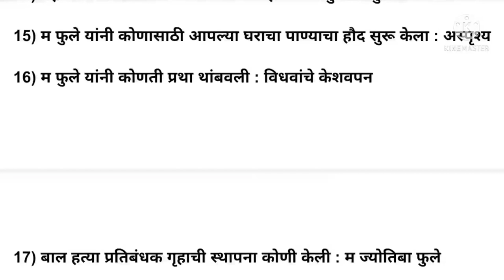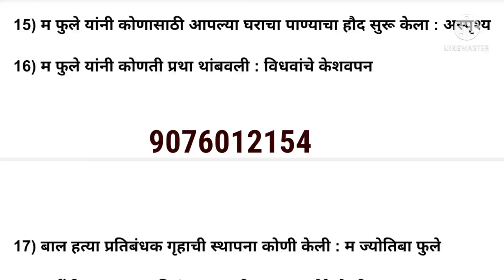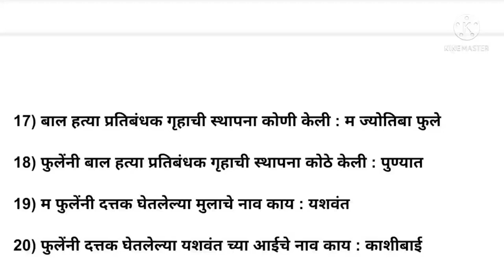महाराष्ट्रातील समाजसुधारक | Maharastratil samajsudharak | Talathi bharti Police bharti Imp Question